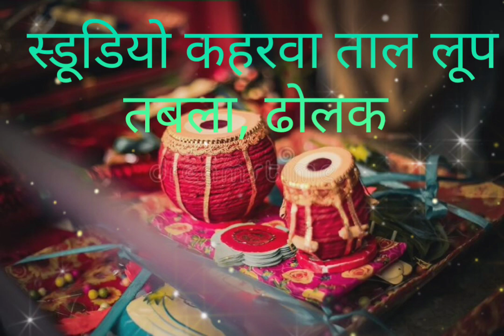कहरवा ढोलक रिदम Roland spd 20 तबला और ढोलक मिक्स लेटेस्ट ट्रेक Tempo 85 Kehrava